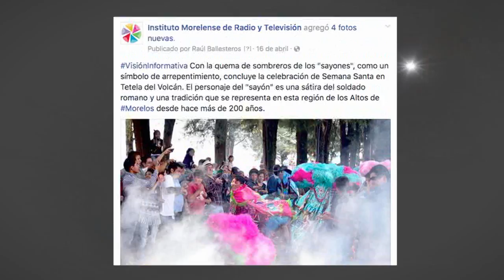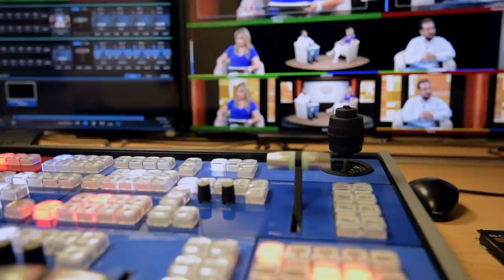Destacan los contenidos del IMRyT en la entrega del Premio Estatal al Mérito Periodístico 2017